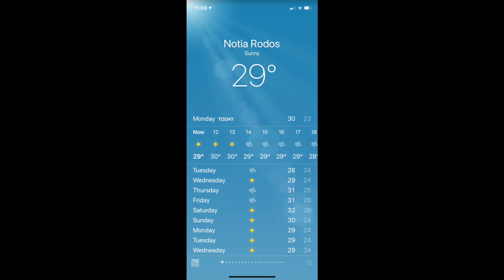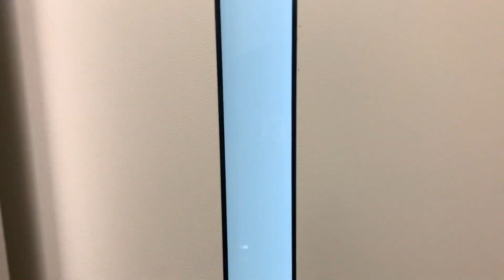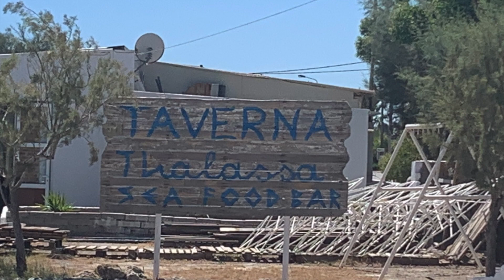Rhodes Greece 2020